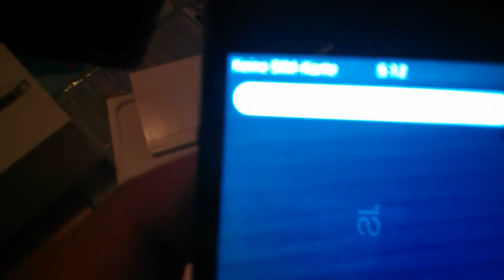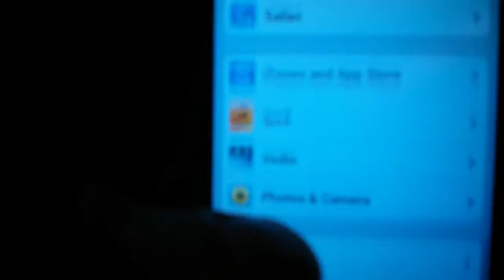IPhone 5 Hongkong clone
IPhone 5 Hongkong clone running android. Probably miui. Google play installed after negotiation with sales girl.